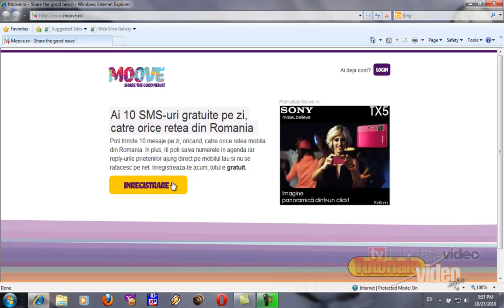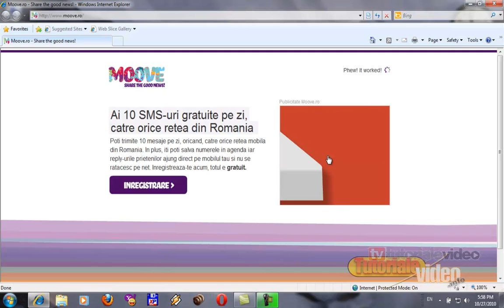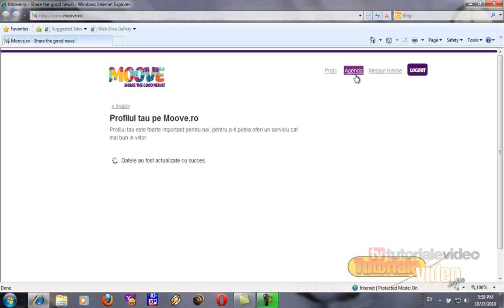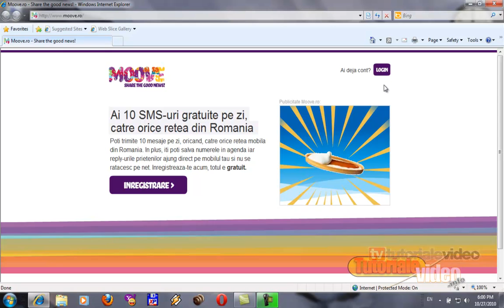Trimite sms-uri Online Gratuit